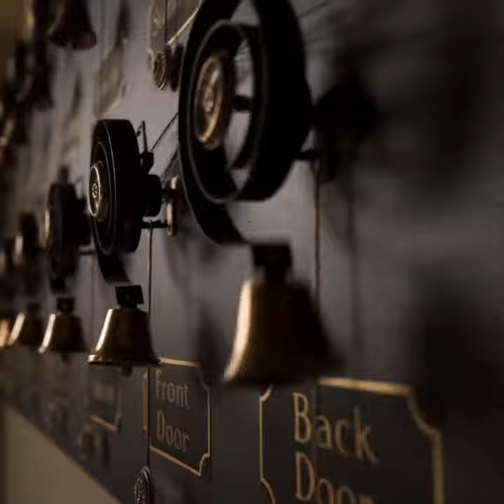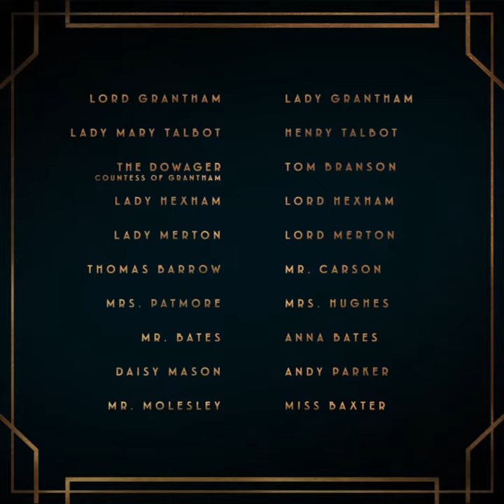Downton Abbey - Official Trailer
The King and Queen are coming to Downton! Watch the new trailer now for DowntonAbbeyFilm on our IGTV and Youtube Channel. Experience it at SilverspotCinema this September.